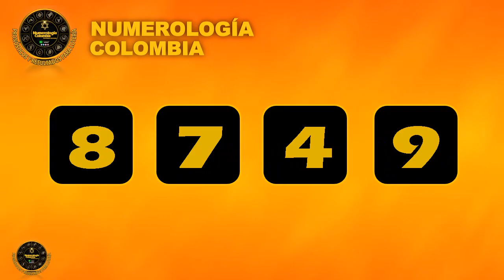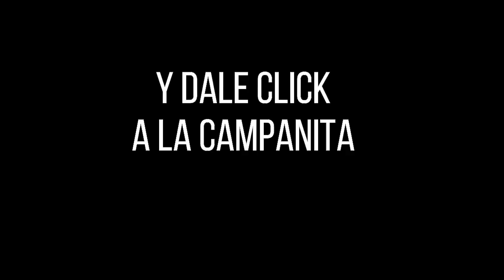Lotería de BOGOTÁ PREMIO MAYOR Y PREMIOS SECOS Resultado Jueves 27 de enero 2022 ✅🥇🔥💰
Hola buenas noches, te presentamos los resultados de las loterías y chances en Colombia, vamos con el Resultado para la Lotería de BOGOTÁ del Jueves 27 de enero de 2022.

Numerología Colombia te trae los últimos Resultados Lotería de Bogotá, Lotería del Quindío, Sorteo El Sinuano  y sorteo Astro Luna y Chance en nuestro país, igualmente te traemos las recomendaciones para que juegues en el día, esperamos que seas un ganador más y disfrutes de grandes premios.

resultado bogota
bogota resultados
bogota anoche